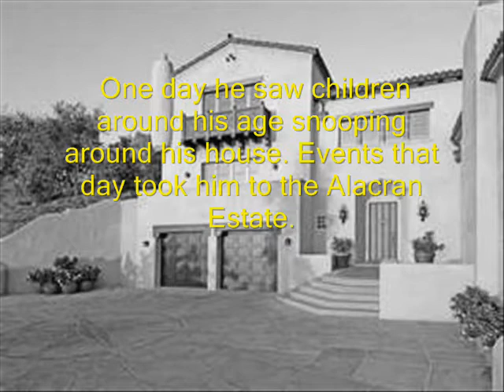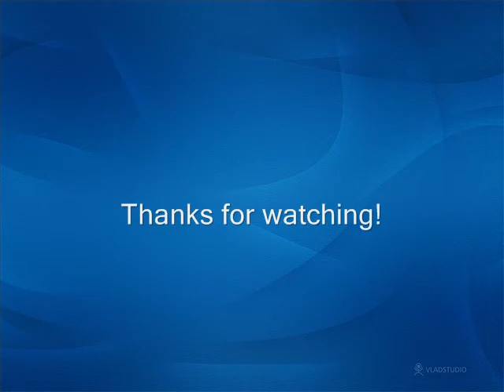House of the Scorpion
This child has an amazing ability to think critically.  He is a talented writer as well.  Hopefully he uses these skills to keep himself OUT of trouble!